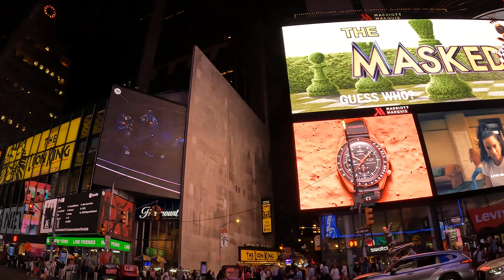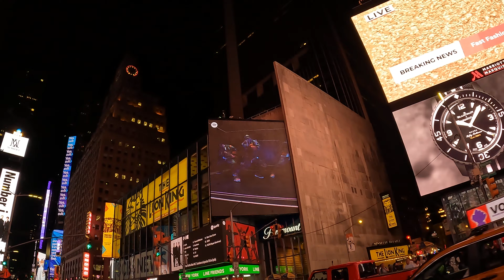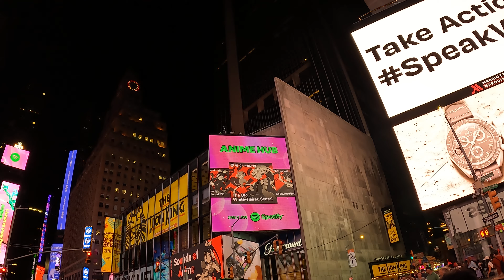ニューヨーク 【Number_i】 4K 別バージョン😆